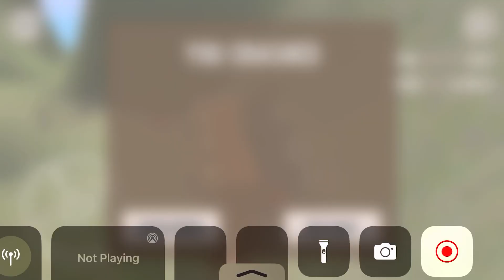Long Trailer Truck Transporter Excavator | Construction Vehicles Delivery | Android Gameplay